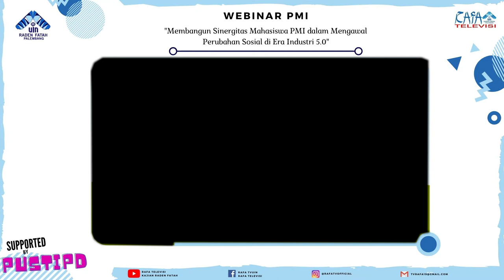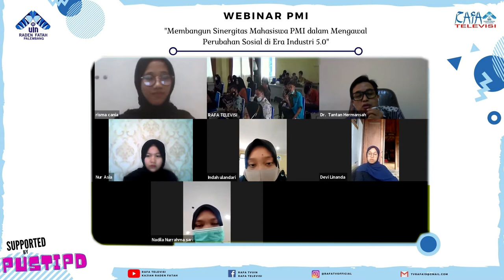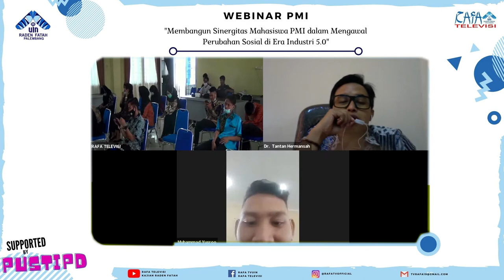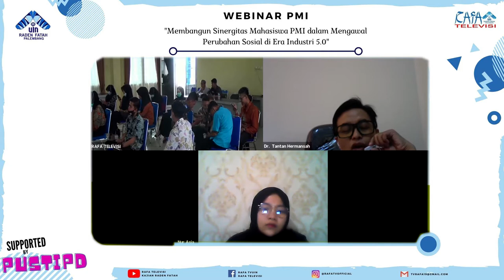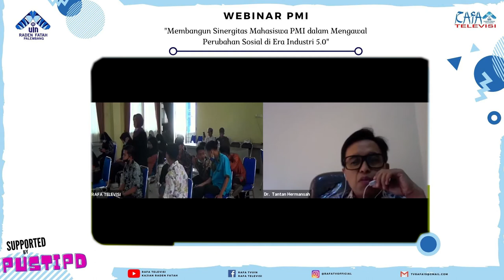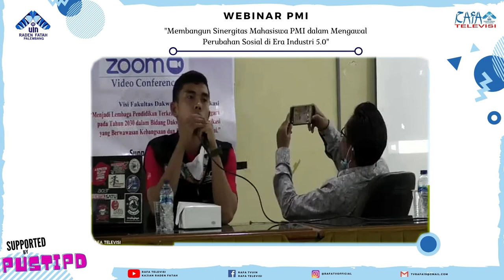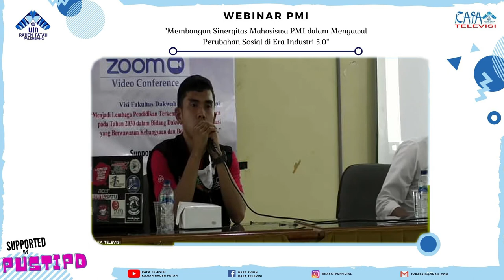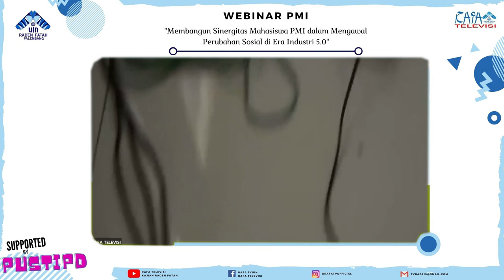Webinar Program Studi Pengembangan Masyarakat Islam (PMI)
WEBINAR Pengembangan Masyarakat Islam (PMI)  "Membangun Sinergitas Mahasiswa PMI dalam Mengawal Perubahan Sosial di Era Industri 5.0"  Kamis, 26 November 2020.